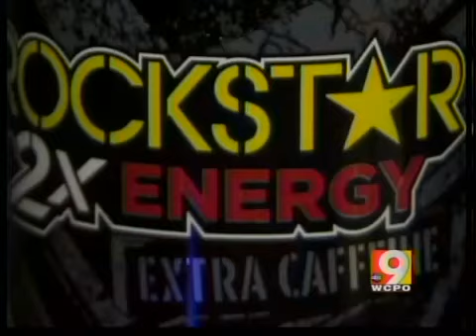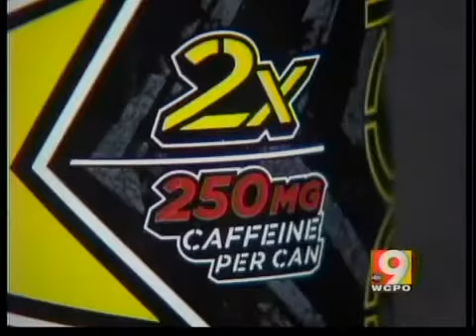Energy drinks dangerous for kids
Energy drinks give kids the wrong kind of energy. Even one can of the popular drinks contain too much caffeine for a child.